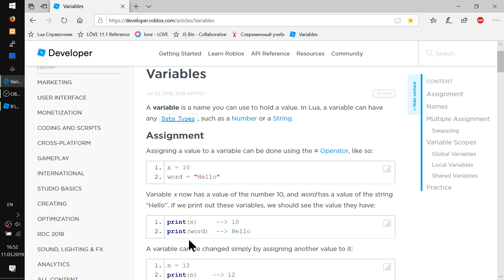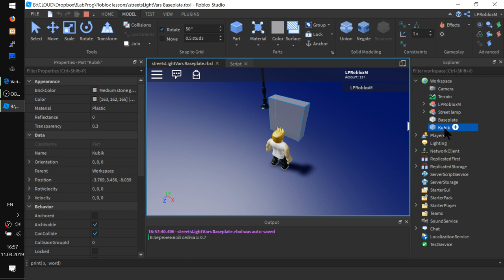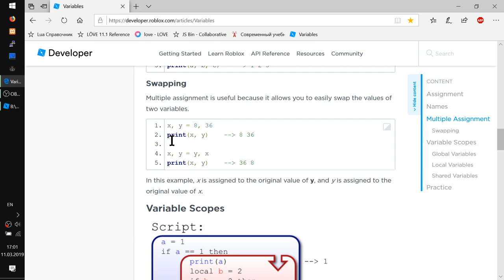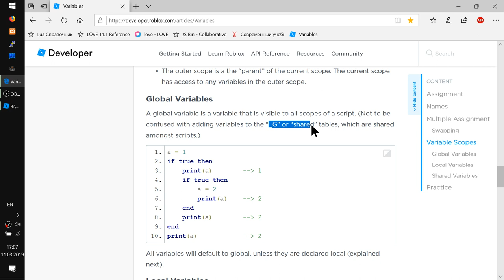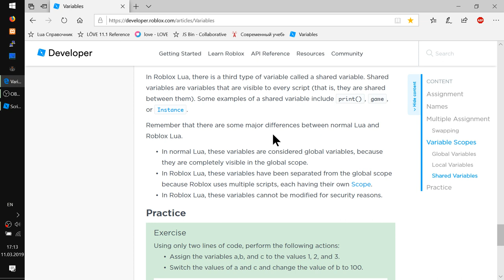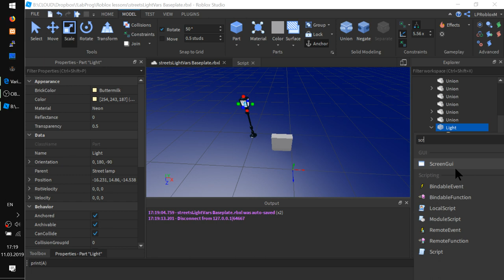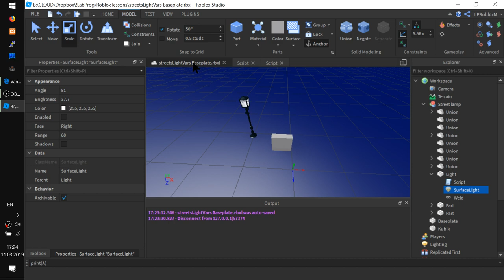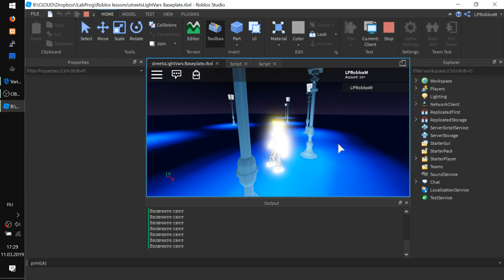Переменные в Роблоксе (Расшаренные, Локальные и Глобальные)| Roblox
- Переменные и присваивание в них новых значений
- Множественные присваивания в переменные
- Область видимости переменных
- Глобальные и локальные переменные (как раз ваш local ! )
- Только РАСШАРЕННЫЕ _G.переменные видно во всех скриптах вашей игры
- Делаем реалистичное освещение улиц с командованием через расшаренную переменную.